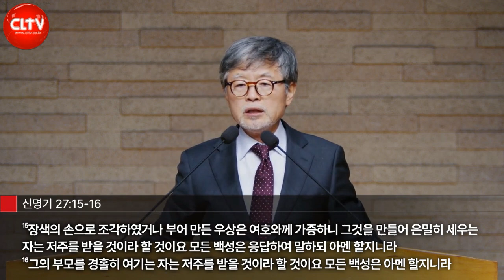CLTV 파워메시지ㅣ에베소서 시리즈(15회)ㅣ'옳으니라'ㅣ삼일교회(송태근 목사)